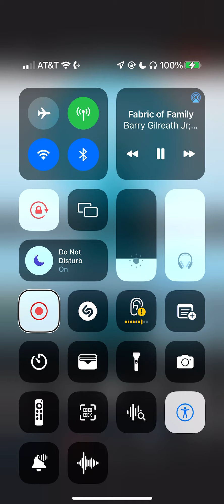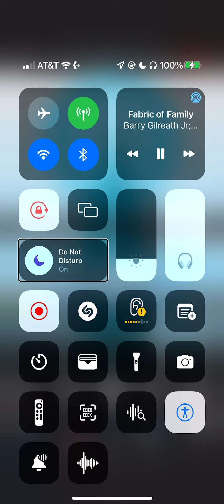Fabric of Family, Gay marriage